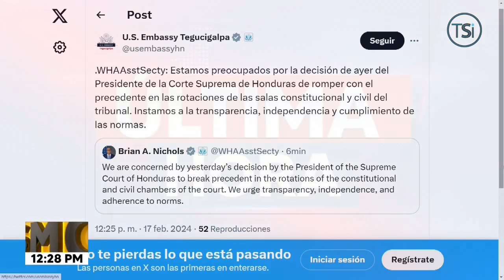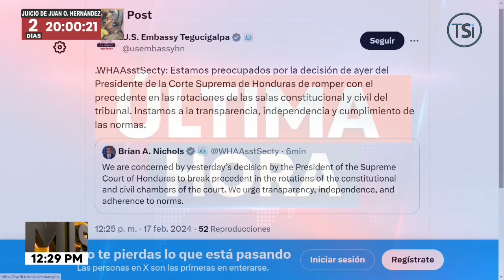El subsecretario Brian Nichols,se muestra preocupado sobre la crisis en la CSJ en Honduras